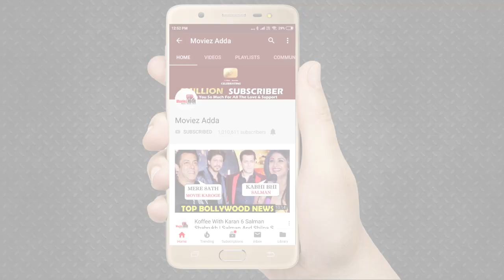BB13 : Ajaz Khan की प्रतिक्रिया Punjabi Katrina vs Punjab Ki AIshwarya | Shehnaz Vs Himanshi